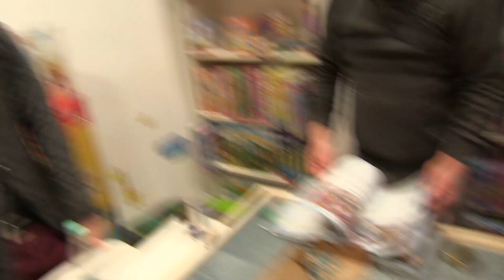AOS Duardin VS Seraphon Folge 10 Teil 3/3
Nochmal ansehen?

Dennis tritt mit den neuen Echsenmenschen, den Seraphon, gegen Carsten und seine Duardin, oder auch Zwerge, an. 1.500 Punkte nach Spielebude-Liga-Regeln. Supportet die Drei von der Mett-Stelle